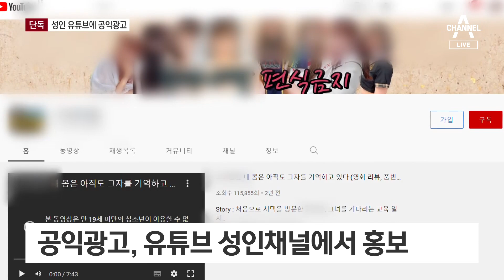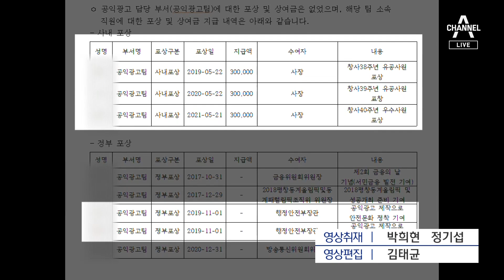[단독]세금 들인 공익광고가 성인 유튜브에…담당 직원은 ‘포상’ | 뉴스A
[단독]세금 들인 공익광고가 성인 유튜브에…담당 직원은 ‘포상’

황당한 일인데요. 성인용 콘텐츠에 세금으로 광고를 주고 있었습니다. 공익광고를 일본 스페인 등 해외 성인 채널에도 내고 있었습니다. 이런 실태를 정부기관은 모르고 있었고, 담당자들은 잘했다고 포상까지 받았습니다. 윤수민 기자의 단독 보도입니다.

〈평일〉
08시 50분 김진의 돌직구 쇼
12시 00분 뉴스A 라이브
17시 20분 뉴스TOP10
19시 00분 뉴스A

〈주말〉
12시 10분 토요랭킹쇼·뉴스A 라이브
19시 00분 뉴스A

〈평일〉
08시 00분 라디오쇼 정치시그널 (유튜브 라이브)
08시 50분 김진의 돌직구 쇼
10시 20분 김진의 더라방 (유튜브 라이브)
12시 00분 뉴스A 라이브
15시 50분 강력한 4팀
17시 20분 뉴스TOP10
19시 00분 뉴스A

〈주말〉
12시 00분 토요랭킹쇼·뉴스A 라이브
17시 40분 뉴스TOP10
19시 00분 뉴스A